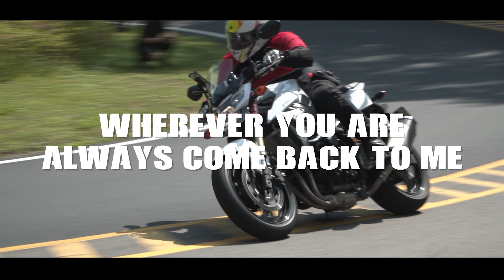BEIYI Riders Ep.195 | R50、R ninet、MT 09、Bobber、ZX 6R、GSX R750、CBR 250RR | - バイク/動態追焦/Motorcycle/오토바이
BEIYI Bikers Motorcycle Compilation

The Beiyi road is the most popular preferred destination in Taiwan, about 40km long, with many beautiful curves and cafes offering breaks to watch other drivers.
This section of road with many corners is a mecca for motorcyclists, and the sharp corners provide a surge of excitement and fun.

Taiwan also has a culture that loves motorcycles. Although the laws on motorcycles here are not perfect, it still cannot change the love for motorcycles.

As long as people who love motorcycles, no matter where they are, culture, gender, country or even religion, we are friends.

I am not a professional photographer. I just love motorcycles.
I hope that more people with the same interests can watch Taiwanese motorcycles together.
No matter where you are, people who love to ride bikes are friends.